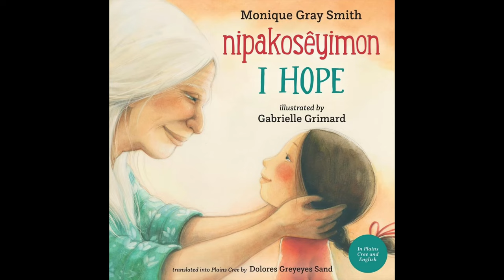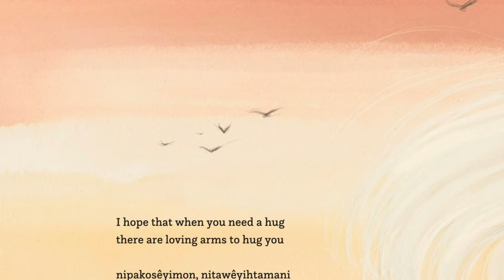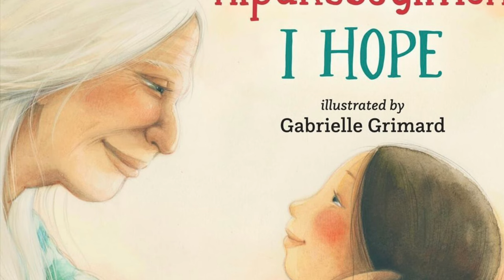ReadtoChildren- I Hope by Monique Gray Smith.Kid'sStorybook.